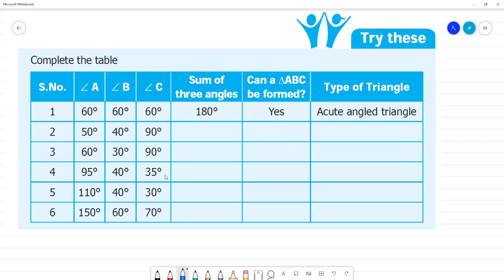6 TN Maths Term II 4 GEOMETRY Try this Pg No 61 Complete the table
TN Term II 4 GEOMETRY
Try this   Pg No 61
Complete the table